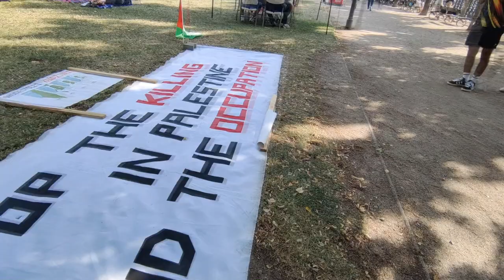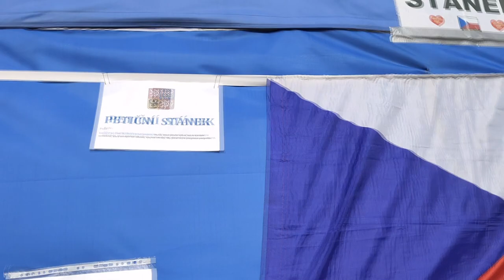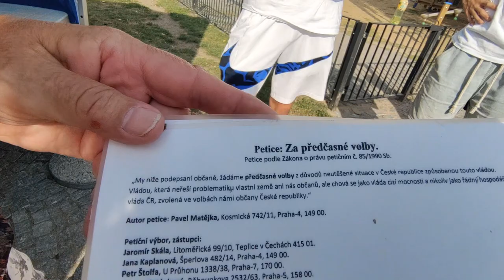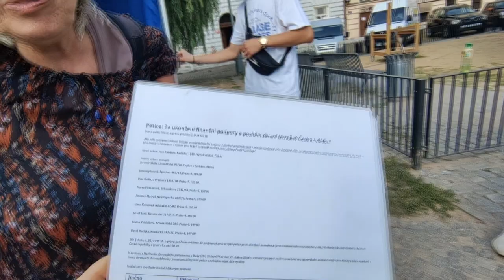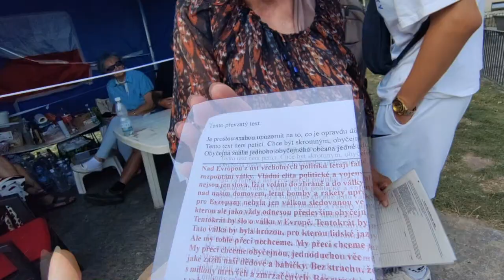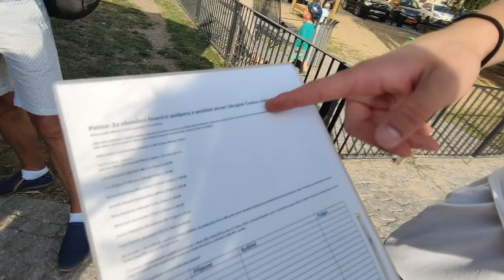Divočejší diskuse u Petičního stánku od Úřadu vlády přesunutého na pražský Klárov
Je staro-nový petiční stánek ´přesunutý´ od Úřadu vlády na Klárov ´ošklivý´ a hyzdí centrum Prahy? Proč mladí lidé chtějí posílat peníze na Ukrajinu, ale do armády nechtějí? Máme zastavit pomoc Ukrajině nebo pokračovat? A shodnou se oba naše ´tábory´ na tom, že se těšíme na prezidentství Donalda Trumpa? A proč jsme se shodli na tom, že jsme možná všichni ´magoři´? Dnešní výměna názorů u petičního stánku (nástupnického od ´toho zrušeného od Úřadu vlády´), do které jsem se připletla cestou od stánku propalestinského, na který jsem narazila cestou předtím. Aneb v Praze v létě okurková sezóna není😉A za sebe - jsem ráda za diskuzi offline i s názorovými oponenty. Bylo to fajn.